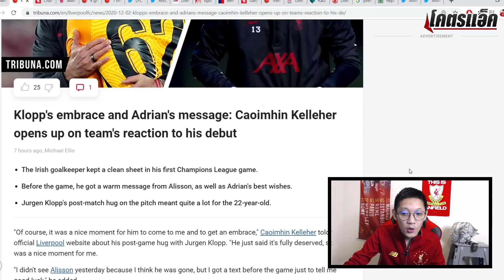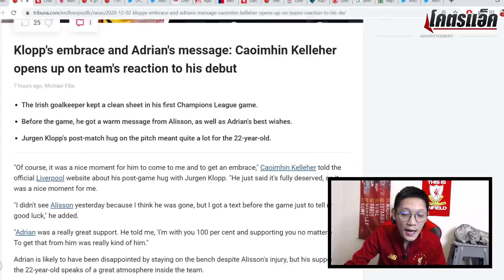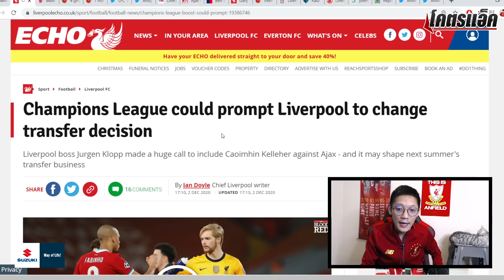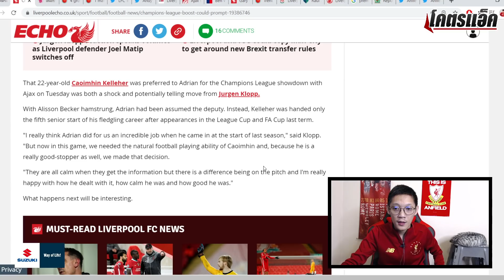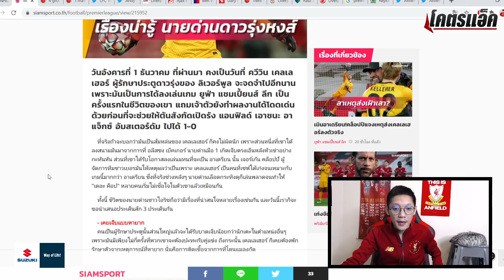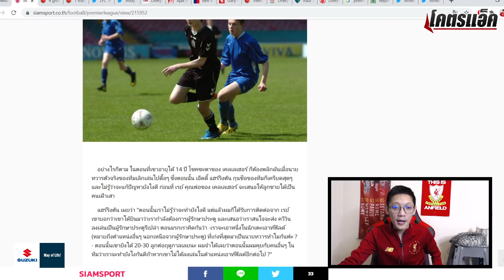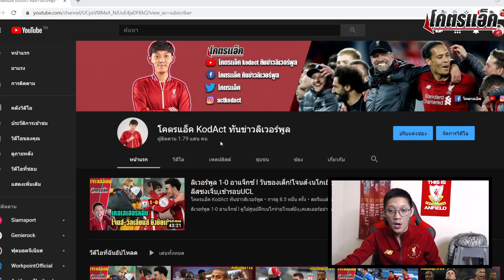สื่อชี้3ข้อเคลเลเฮอร์ยึดมือ2,เทรนท์ซ้อมวีกหน้า,อัพเดทดีลคาบัค-สคูร์สlข่าวลิเวอร์พูล3/12/63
**Suzuki Swift GL MAX EDITION เต็มที่กับสไตล์ เร้าใจทุกมุมมองอีโค่คาร์
**สนใจสนุกกับแอป Bigo Live และติดตามโคตรแอ็คคลิกลิ้งนี้